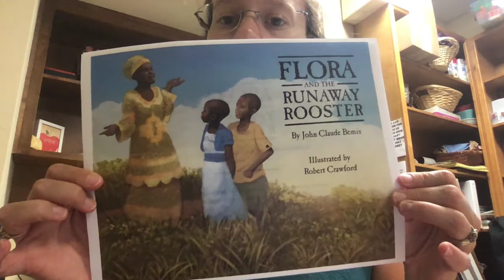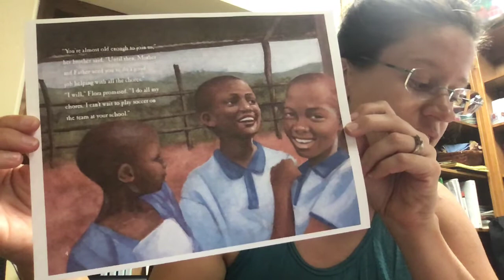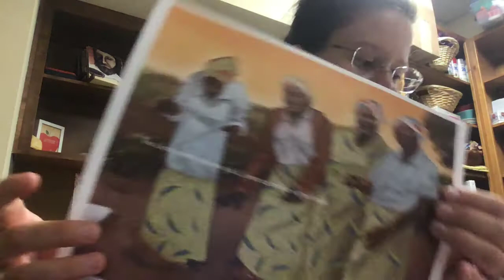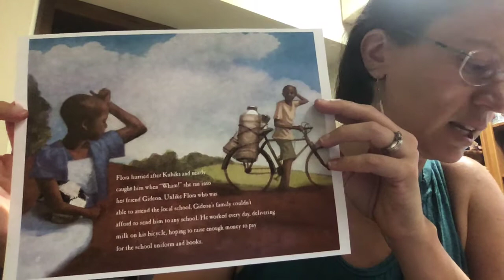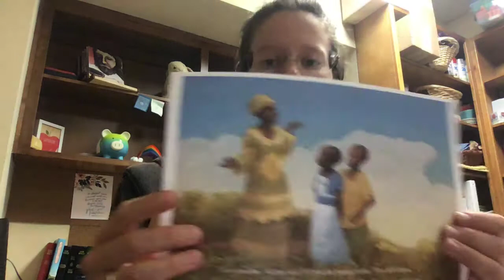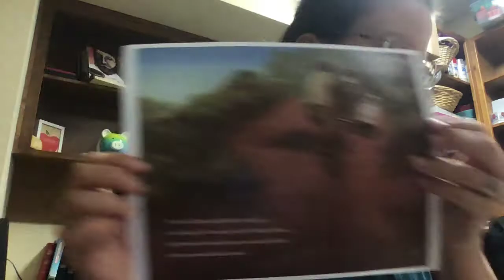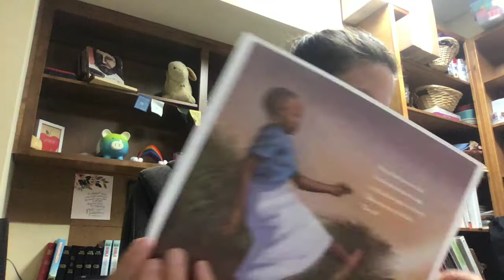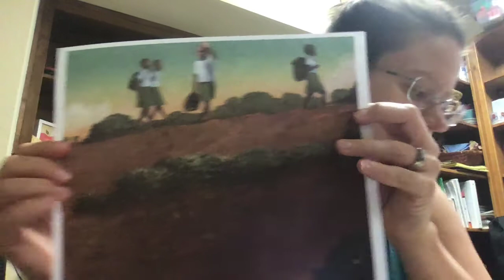Children's Conversation August 16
Continuing Heifer International Month with "Flora & the Runaway Rooster."